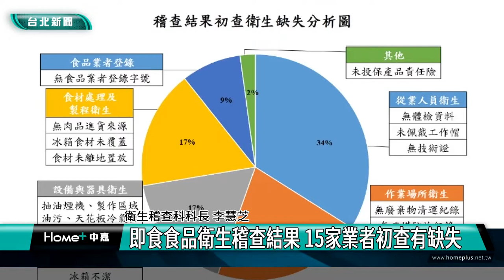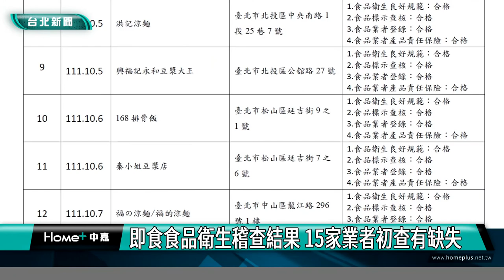台北|新聞|即食食品衛生稽查結果 15家業者初查有缺失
即食食品衛生稽查結果 15家業者初查有缺失

琳瑯滿目的即食食品，因應現代人忙碌無法自行準備餐點的需求，也滿足外食族便利食用，但食品的衛生安全嗎？台北市衛生局執行稽查專案，針對20家有販售即食食品的業者抽驗衛生規範與食品標準，初查就有15家業者有衛生缺失。

衛生局也提醒業者與消費端須注意的買賣準則。相關的稽查結果，民眾都可到台北市衛生局網站查詢訊息，保障自我的食安健康。